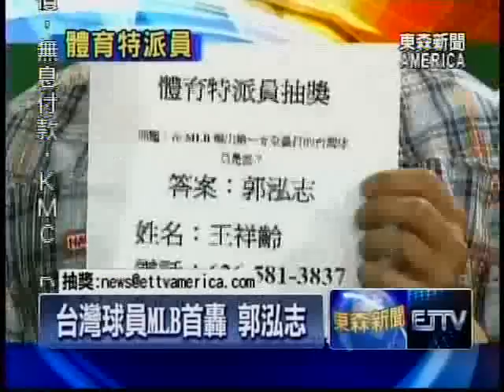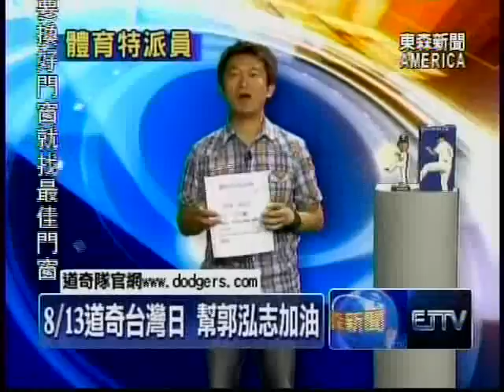體育特派員 郭泓志打擊不含糊 - 08/07/2011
體育特派員 郭泓志打擊不含糊
洛杉磯道奇隊的強力左投郭泓志，不但投球在行，其實打擊上的功力​也不含糊，在今天的體育特派員時間，東森美洲新聞團隊要讓觀眾了​解，郭泓志的打擊火力到底有多強。